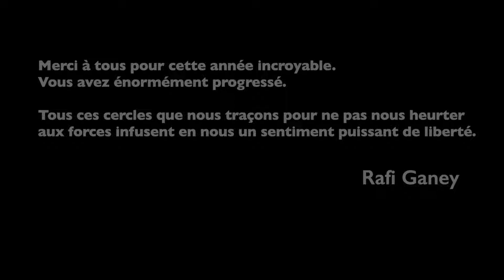Wing Chun, Inversion - cercles et relâchement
Voici la vidéo du dernier séminaire de Wing Chun de la saison 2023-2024.
Je vous remercie tous pour votre soutien constant et votre détermination dans l'apprentissage du Wing Chun.

Dans cette dernière session, vous avez pu expérimenter l'usage des cercles en Wing Chun pour amplifier mouvements et impulsions.

Je vous donne rendez-vous en septembre 2024 pour une nouvelle saison au sein de l'Ecole du Papillon Invisible à Vannes et à Angers avec mon disciple Yohan Gillardin Wing Chun Angers.